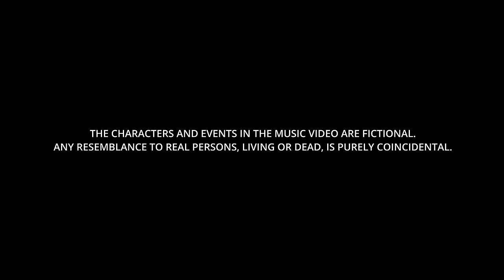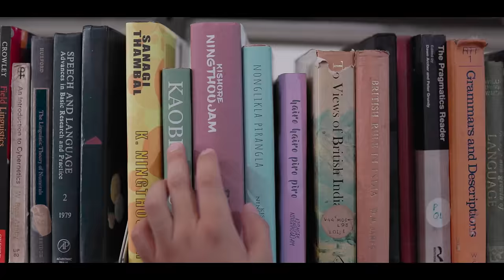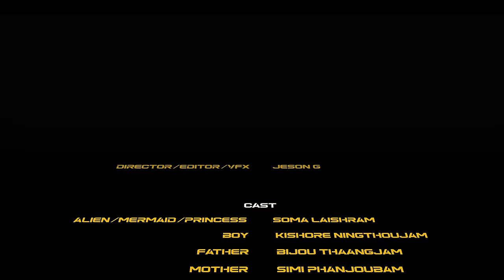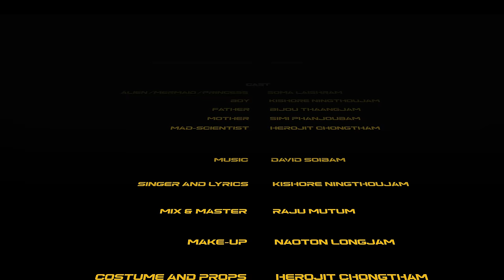Should've Loved Ya - Kishore Ningthoujam (OFFICIAL VIDEO)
'Should’ve Loved Ya' is the brain child of Kishore Ningthoujam and his friends. It was first conceived in the fall of 2019, and the filming process began on 26th September, 2020.

The video is purely fictional, and it follows a young boy, as he stumbles upon a magical device that teleports him to different timelines and universes. In each of his “travels”, he can never seem to be with the girl of his fantasy. Join him as he takes you on a journey spanning across multiple galaxies.

We hope you will enjoy the video, and please share it on your social media platforms to help us spread our art. Thank you.